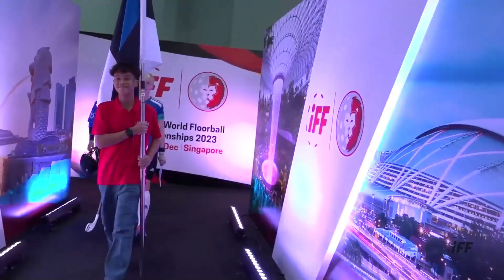WFC 2023 Day 4 Estonia vs Japan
Highlights from WFC 2023 Day 4 Estonia vs Japan - 3-3